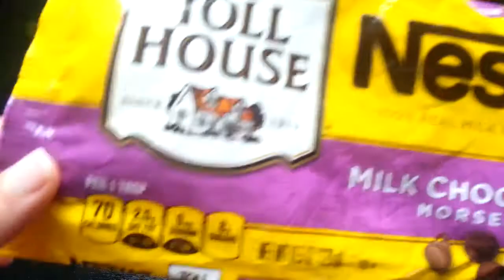DIY Chocolate Chip Cookie Dough Slime | How To Make Slime Look Like Chocolate Chip Cookie Dough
Take My Slimes Home With You From My Etsy Shop!

**AppLike Friends Program**
Do you know AppLike? AppLike suggests new games and rewards you with coins and gift cards (Amazon, PayPal, Google Play..) for playing them! Install the app here and you will receive 4444 coins as an initial credit. you will also receive 25% of all of my earnings!

In this video I am making slime that looks just like a chocolate chip cookie when laying flat and just like chocolate cookie dough when you play with it.

Although this slime uses some edible ingredients this Slime is NOT Edible!

Want TO Make Your OWN Slime?? Here's a list of some of my FAVORITE Slime Supplies:

Elmer's School Glue (1 Gallon)

Purex Sta-Flo Liquid Starch

Foam Balls For Slime

Watercolor Magic Kit

Fishbowl Beads

Extra Fine Glitter Set

Premium Grade Fragrance Oils

Glitter Confetti

Scenic Sand

Crayola Model Magic Neon Clay

Nature's Way Activated Charcoal